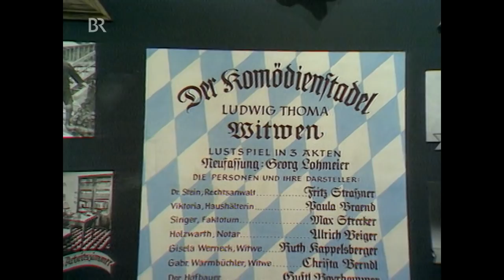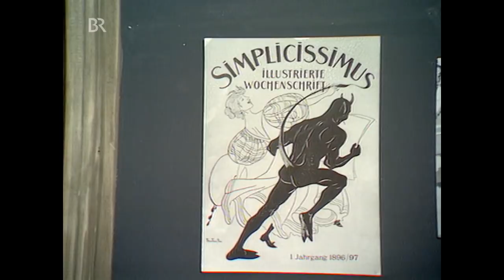Komödienstadel 📽🎥 Die Witwen